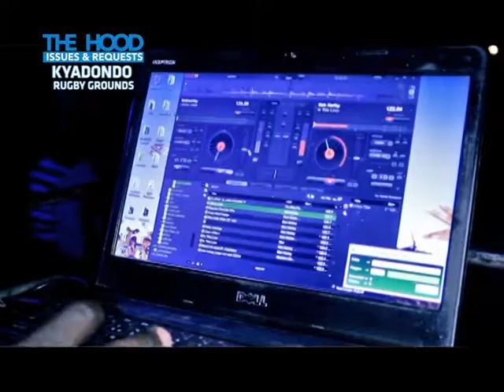The Hood Issues And Requests: Kyadondo Rugby Showcase[4/4]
Timothy Code takes you through the Ins and out of Kyadondo rugby club grounds where the Uganda Rugby Cranes are made from.